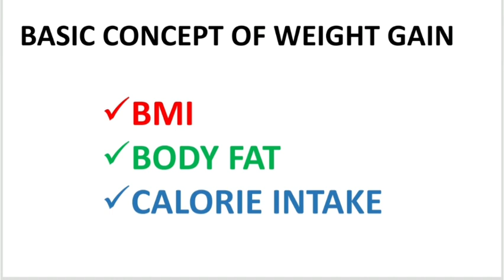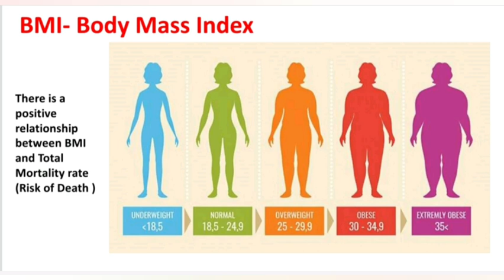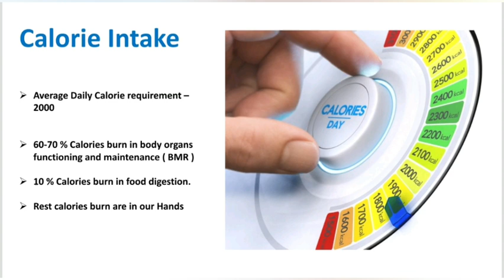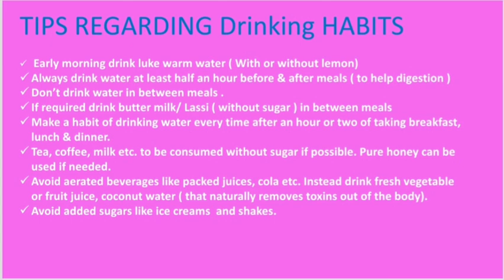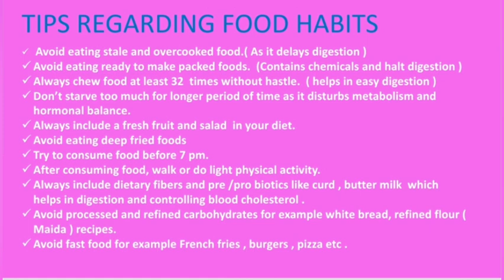weight loss tips/dieting tips/खाने से वजन कैसे घटाएं /वज़न कम करने का आसान तरीका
weight loss tips/dieting tips/खाने से वजन कैसे घटाएं /वज़न कम करने का आसान तरीका  @Lalita Tehlan

Do and Don'ts of drinking and eating habits. Basic concept of weight gain, BMI, Body fat and calories control.
Calorie deficit helps in weight loss and the following tips mentioned in video if followed will help you in losing weight.